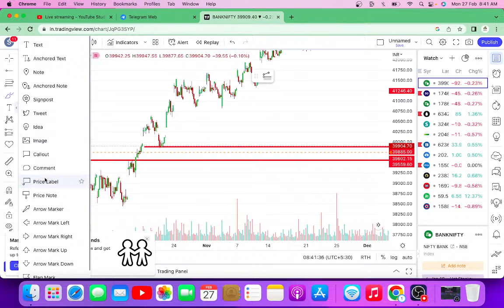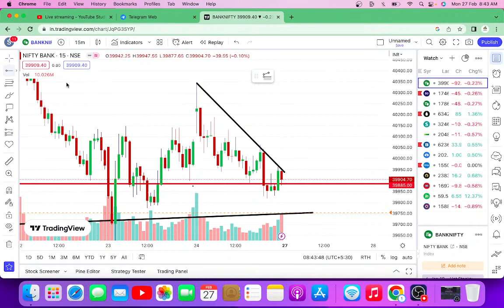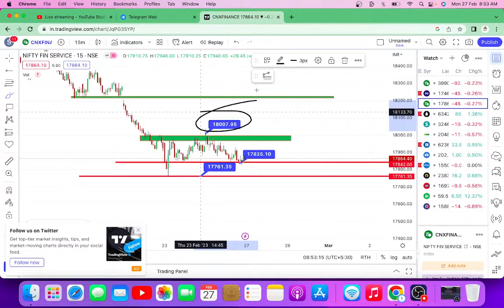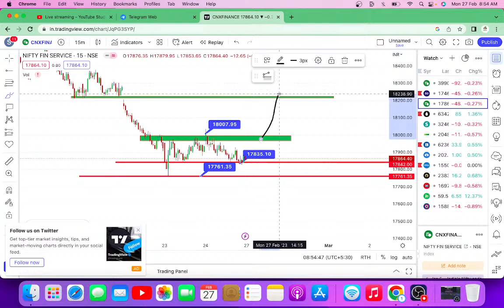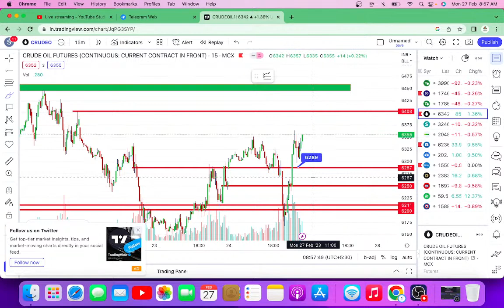NIFTY PREDICTION FOR BANKNIFTY & Finnifty ANALYSIS FOR 27 FEBRUARY 2023 Market analysis today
27 febbanknifty nifty analysis jackpot

Pankaj Kumar
more long tags
Here are some more long tags related to Banknifty and stocks trading live on YouTube:

Topics covered:
bank nifty options for tomorrow,
nifty tomorrow,
nifty prediction,
banknifty analysis,
nifty tomorrow
nifty prediction
bank nifty
nifty 50
tomorrow nifty 50 prediction
nifty
baba nifty
banknifty
nifty monday
nifty target
options trading for beginners
today nifty
todays banknifty prediction
tomorrow

banknifty analysis
banknifty option for tomorrow
freak trade
jarvo 69
market analysis
market for tomorrow
nifty bank
nifty bank nifty analysis for tomorrow
nifty challenge
options trading
options trading today
polygon crypto